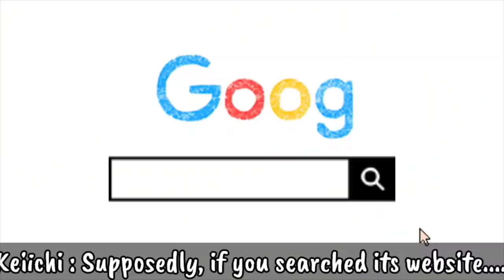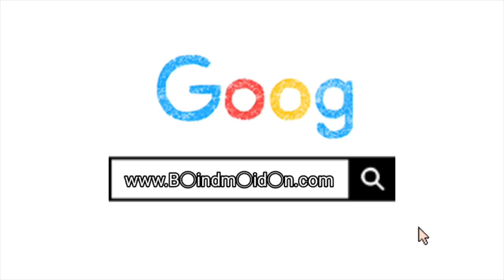The B-ind M-id-n || Spain & Internet Urban Legend || Horror GCMM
Turns out I couldn't hide the name.

Credits

song title:  1, 2 no 3, 4